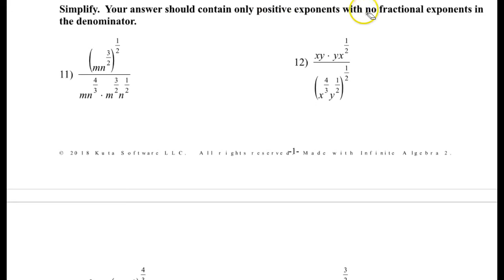Day 1 HW (11 to 14) Simplifying Exponential Expressions with Fractions